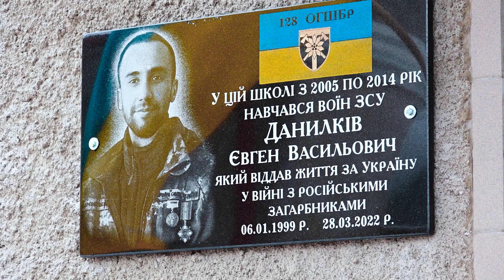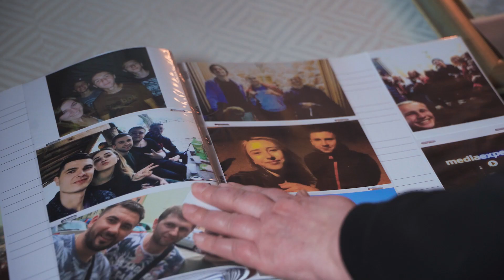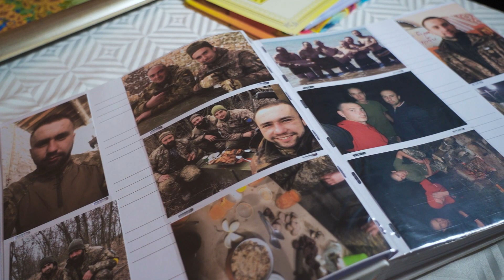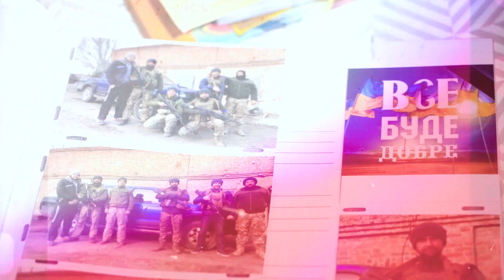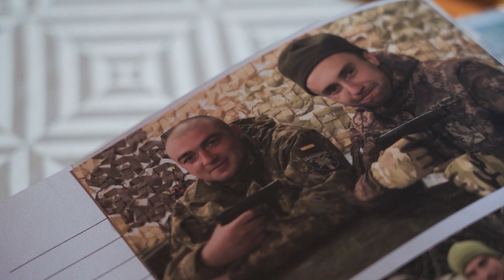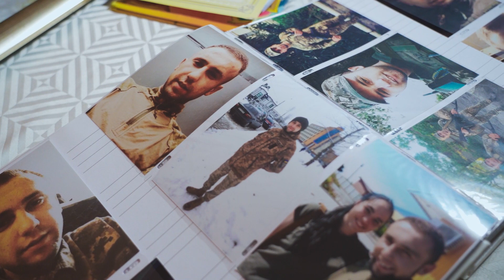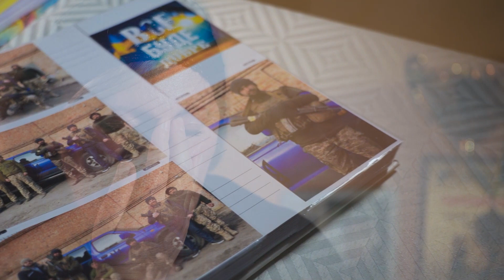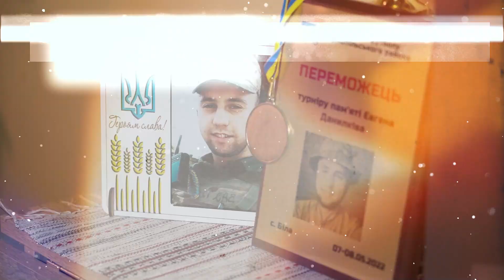Євген Данилків | Люди. Війна. Герої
Євген Данилків. 23 роки. Військовий збройних сил України. Боєць 128 окремої гірсько-штурмової бригади.

Загинув 28 березня 2022 року в результаті підриву на фугасі поблизу Запоріжжя.

Євген отримав орден «За мужність» III ступеня (посмертно). Хлопець з-під вогню вивіз свій екіпаж і хлопців, які потрапили під обстріл.

У цій програмі ми зібрали спогади з уст матері та рідних.